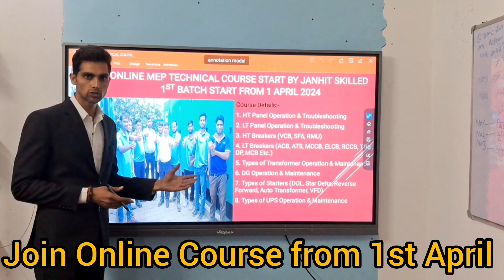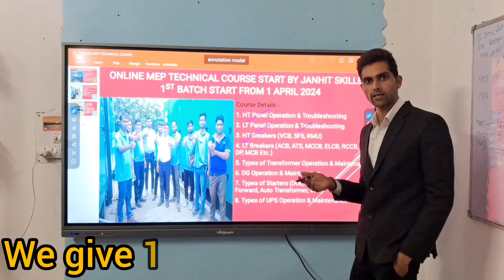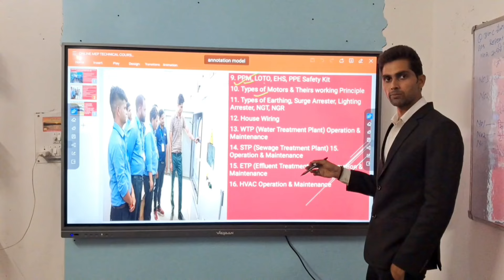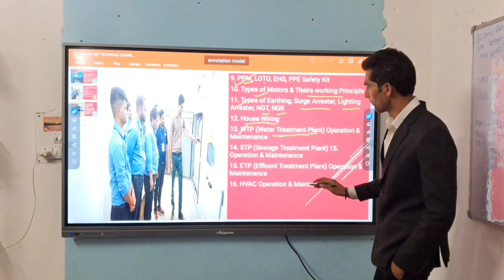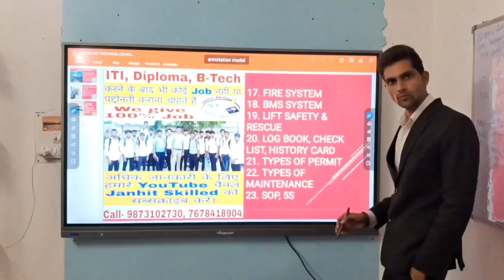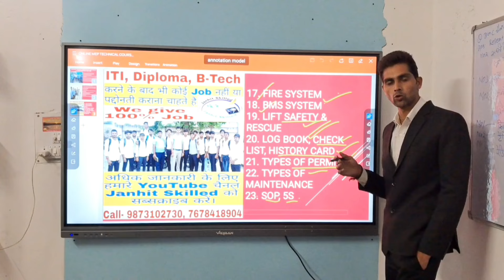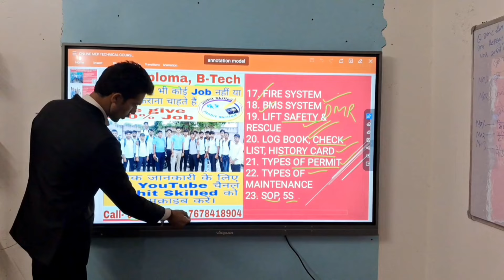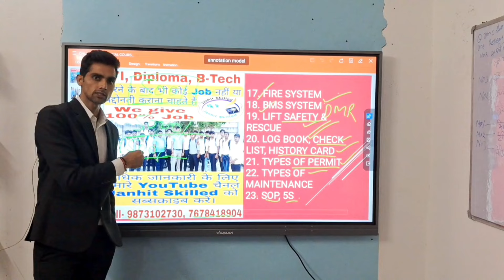1st अप्रैल से ऑनलाइन MEP टेक्निकल कोर्स के लिए जल्द ही अपना रजिस्ट्रेशन कराए।